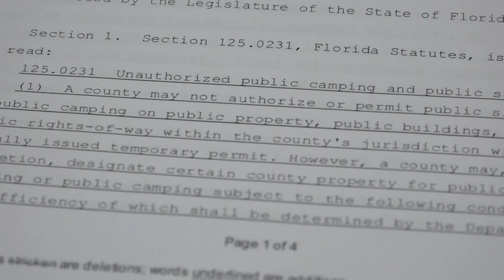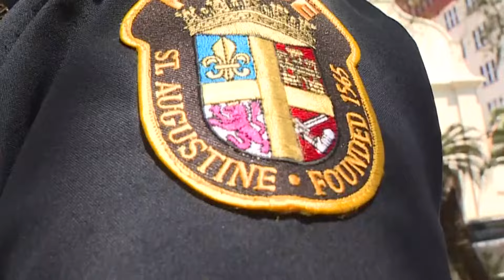New FL law prohibits homeless from sleeping in public spaces at night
St. Augustine already has a similar law.